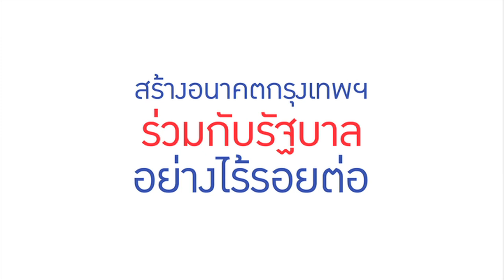เปิดใจพงศพัศ แชร์อนาคตกรุงเทพฯ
วางยุทธศาสตร์ สร้างอนาคตกรุงเทพฯร่วมกับรัฐบาลอย่างไร้รอยต่อ

พล.ต.อ.ดร. พงศพัศ พงษ์เจริญ